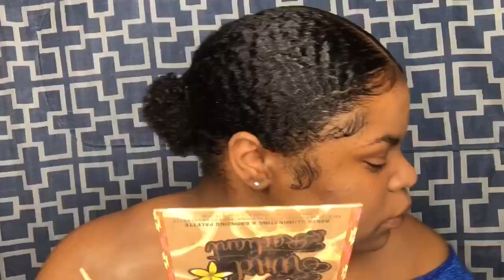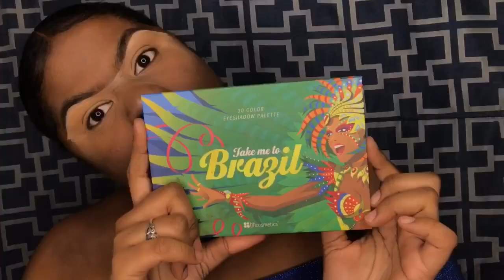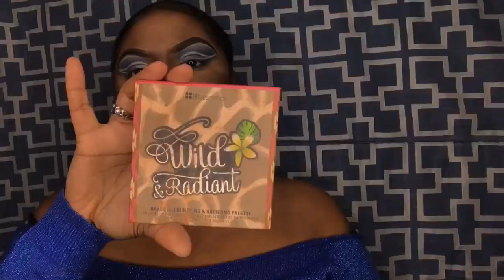💙 Blue Cut Crease 🐬 | Ms Lydia Agnes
- Bobbi Brown Setting Powder

- Morphe 35R

- Beauty Blender

- Anastasia Beverly Hills Glow Kit

Comment to Let Me Know What Looks I Should Do Next, Questions, or Suggestions for Future Tutorials.

T H A N K   Y O U   S O  M U C H   F O R   W A T C H I N G!!!